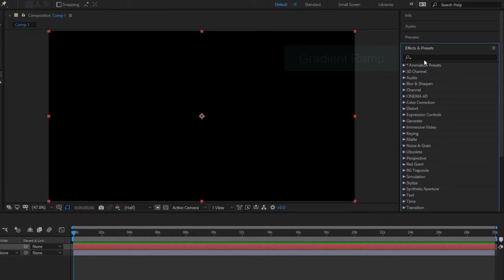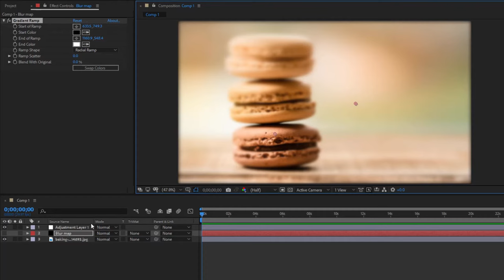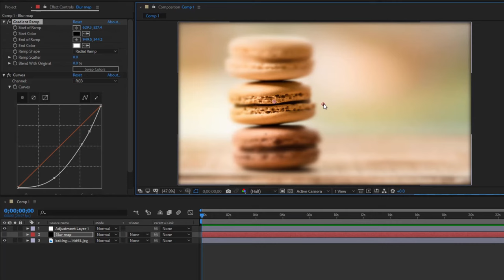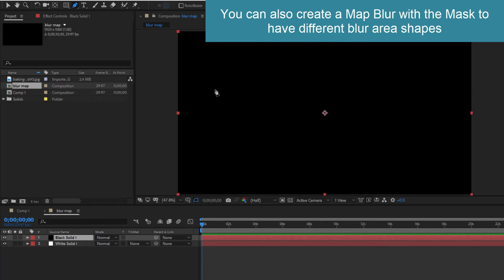Quick tip - Blur in desired area by using Compound Blur in After Effects - 117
This is a After Effects quick tip.
Create a blur map, then mapping to the layer to be blurred. Use Compound Blur in After Effects to blur video or image flexibly.